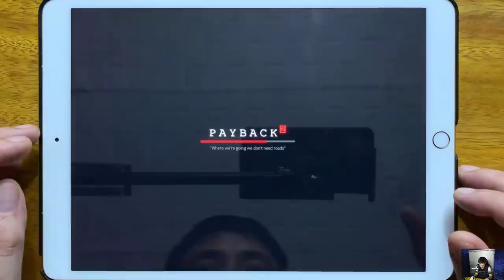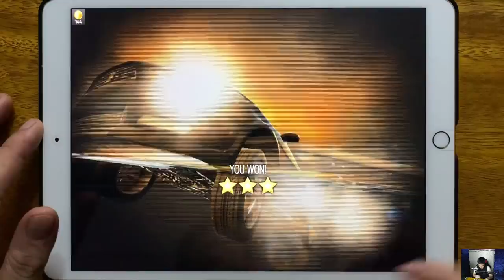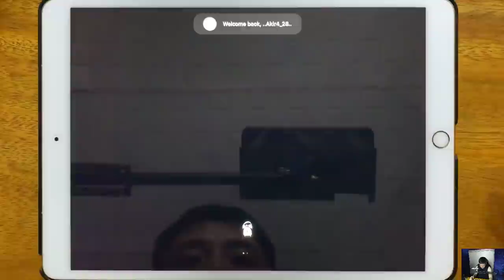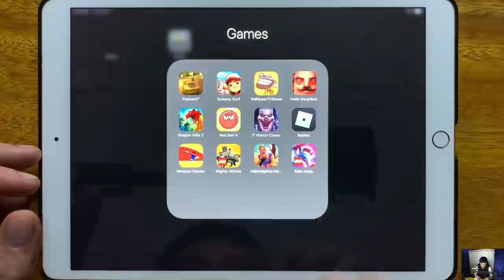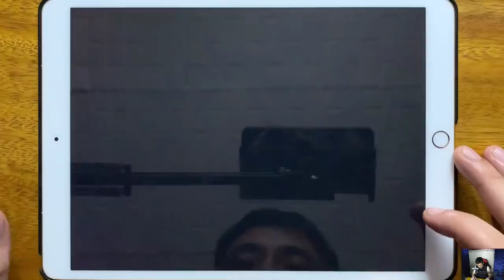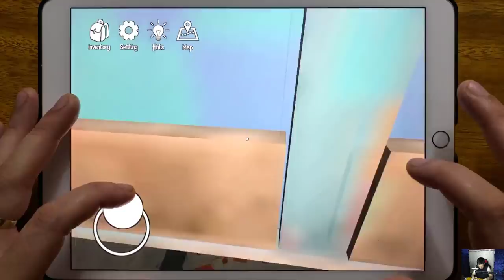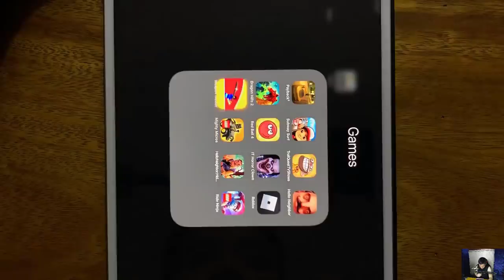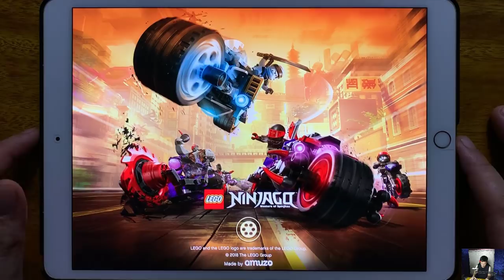Payback 2, Subway Surfers, Troll Quest TV Shows, Hello Neighbor, Dragon Hills 2, Red Ball 4...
Payback 2, Subway Surfers, Troll Quest TV Shows, Hello Neighbor, Dragon Hills 2, Red Ball 4, IT Horror Clown Chapter 2, Roblox, Weapon Master, LEGO Mighty Micros, Hello Neighbor Hide and Seek, LEGO Ride Ninja